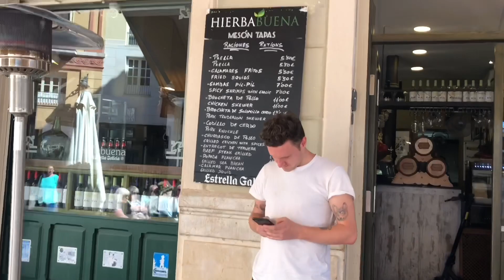ELIETTE Y CALLUM ❤️ MÁLAGA 🇪🇸